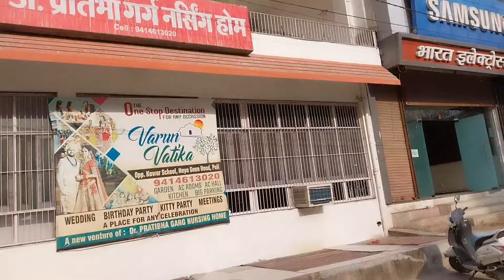पाली City कि खाऊं गली🍔🍕🥪🌭🥞🍧🍨🍰🍪🍩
पाली शहर कि खाऊं गली
Pali Shahar Ki Khao Gali
फेमस गली
Famous Gali
Pali Marwar Vlogs